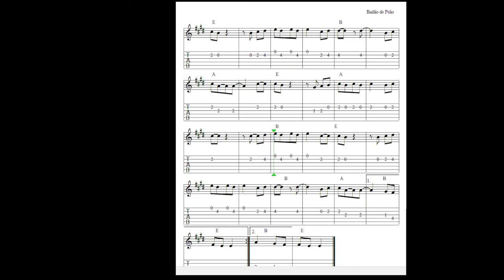Bailão de Peão - Tablatura